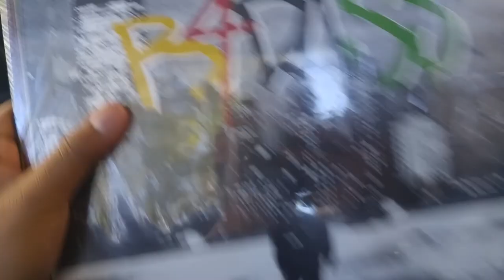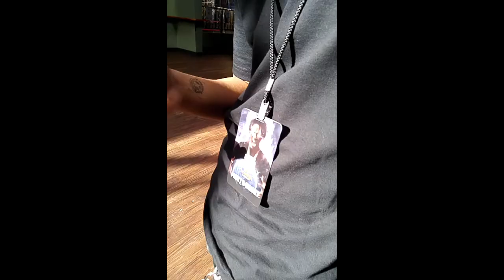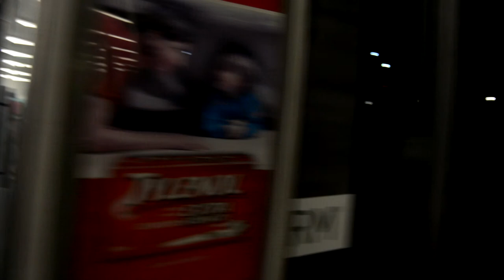World Domination Tour: 1st Vlog!! ft.Joey Badass, Mick Jenkins, Denzel Curry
My 1st concert that i went to and this is the first volg i've put up. Please thumbs this up if you liked the video. Peace